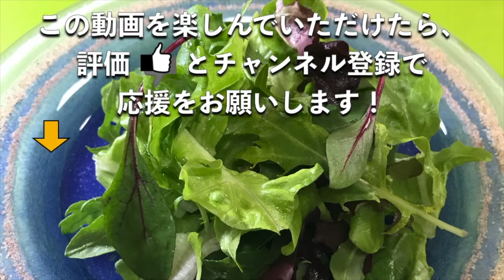【５人分専用レシピ②】市販のルーで作るお店のカレー お家のカレーライスをレベルアップ！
LINE公式アカウントにご登録で、あのサイゼ○アの「マッシュルーム」のスープをほぼ完コピしたレシピ動画（限定公開）を無料プレゼントしちゃいます♪

このほかにも、LINE公式アカウントでは、不定期にレシピやプロのノウハウなどを無料プレゼントしています♪
この動画では、別動画の市販のルーで作るお店の味のカレーライスを、５人分にアレンジした場合の作り方を説明しています。

同じカレーライスでも１０人分で作るカレーと５人分で作るカレーで少し作り方を変えるとより美味しくなります。是非お試しください。

今回は５人分編「その２」ということで、玉ねぎをあめ色近くまで炒めていきます。
ほぼノーカットでお送りしますので、時間感覚も一緒に、コックが目の前で作ってるのを見てるような感覚を味わってくださいね。

コツは、出来るだけ玉ねぎを触らないこと
はじめの方はわりと強火でいくこと

この二つになります。

（材料）
淡路産玉ねぎ　　　　　大１個（皮を剥く前で４００gくらい）
国産牛の切り落とし肉　３００g
市販のルー　　　　　　５人分
※S&Bフォンドボー ディナーカレー がおすすめ
水　　　　　　　　　　６００cc

☆このチャンネルでは、料理のちょっとしたコツや初心者の方がもつ疑問などへの答えなどを紹介しています。

そのマークもクリックすると、更新通知が届きます。最新動画をぜひお見逃しなく！

関連動画
【５人分専用レシピ①】市販のルーで作るお店のカレー　お家のカレーライスをレベルアップ！

カレーうどん！残り物のカレーで作るカンタンで美味しい作り方♪

フライパンだけでＯＫ！情熱大陸のカレー料理人が教える簡単絶品カレーの作り方／ 齋藤絵理 ＃１

[プロに習えば楽勝]「市販カレー普通に美味しく作る方法」作り方をちょっと変えるだけ、隠し味ってほんとに必要？

こちらもおすすめ♪ (^o^)/